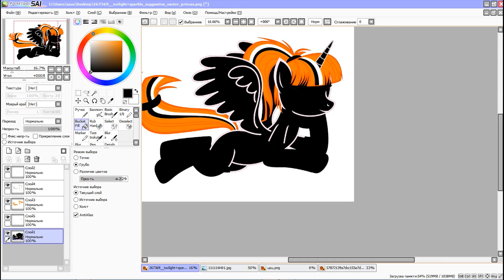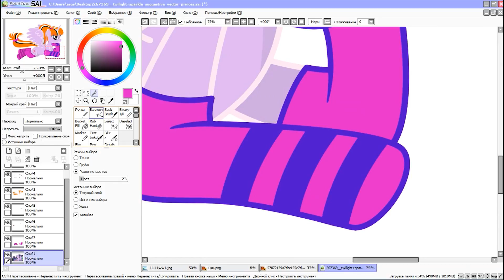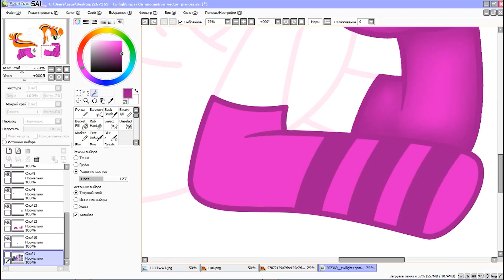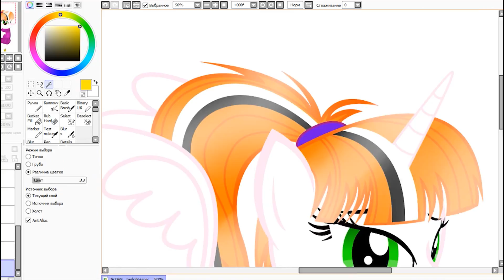Моя ос получила кьютимарку ( видео немного опоздало )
У меня сегодня день рожденья  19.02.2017
И у меня хорошее настроение и я решила нарисовать себя
 я все еще готовлюсь к ОГЭ!!!